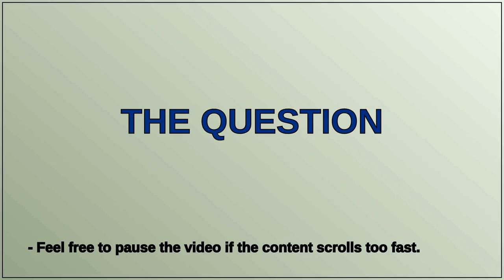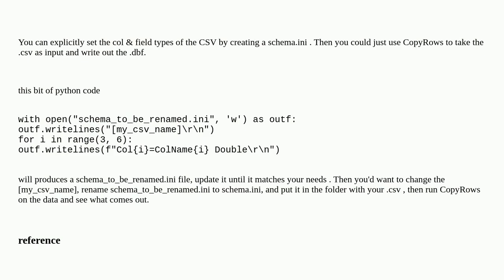Gis: Change datatype of range of columns while importing a CSV file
Change datatype of range of columns while importing a CSV file

A special thanks goes out to the community

  python-window arcgis-pro arcpy column